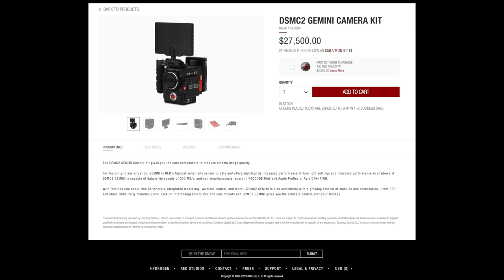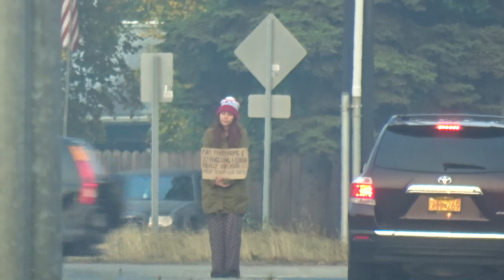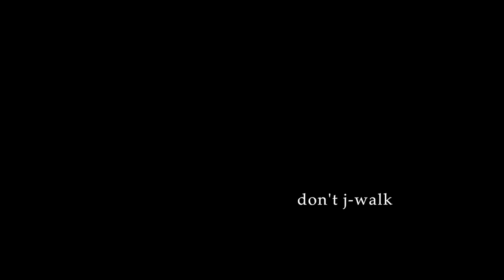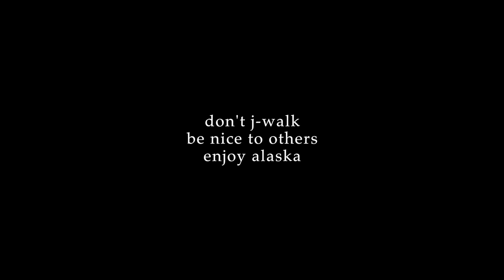CRAZY AWESOME THINGS I SEE IN ANCHORAGE | PART 19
NuttyNu Media